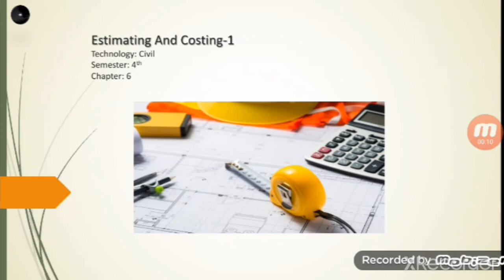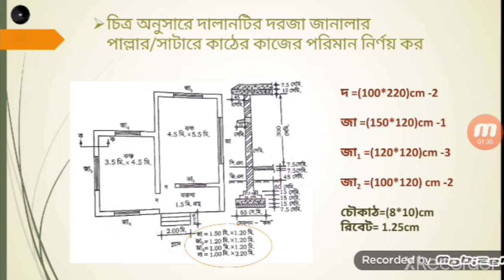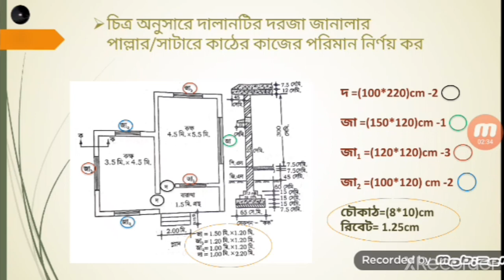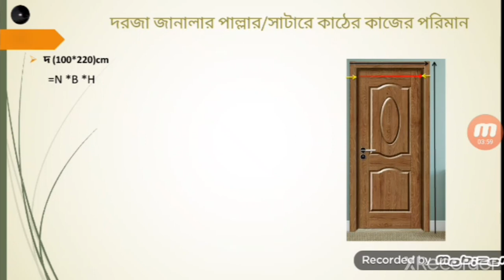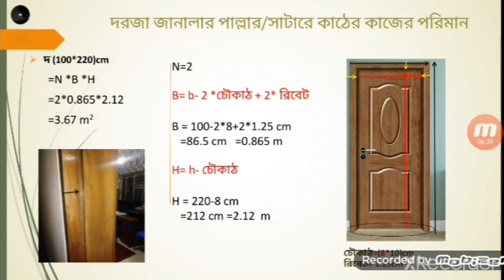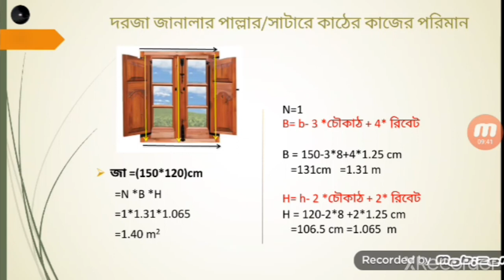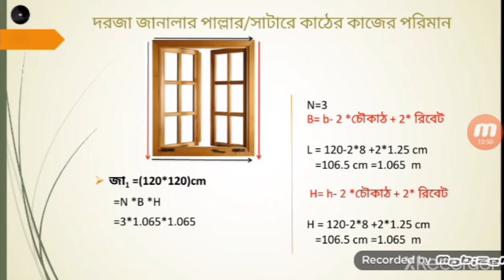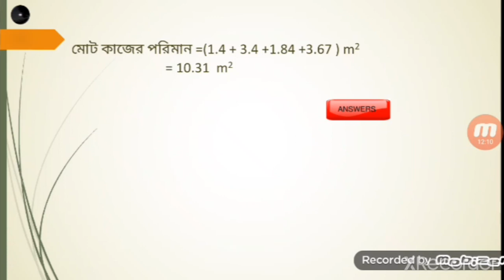দরজা-জানালার পাল্লার বা সাটারের কাজের পরিমান নির্ণয়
ধন্যবাদ